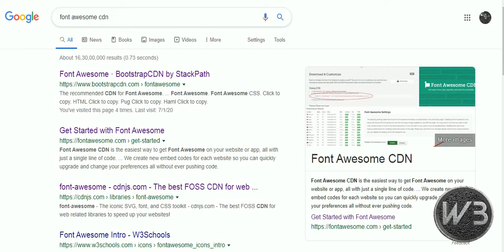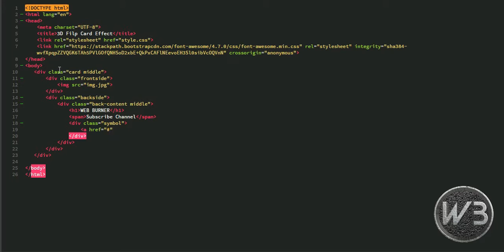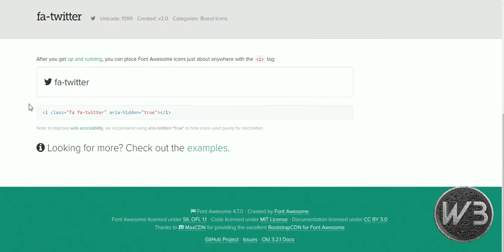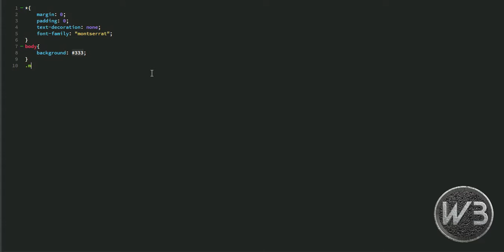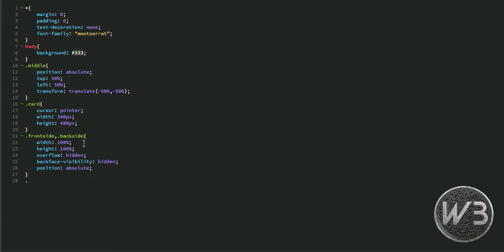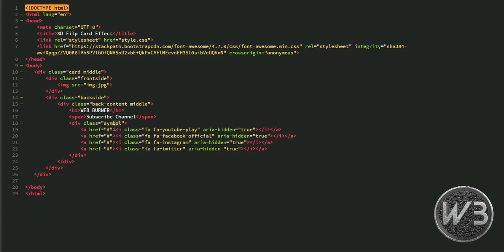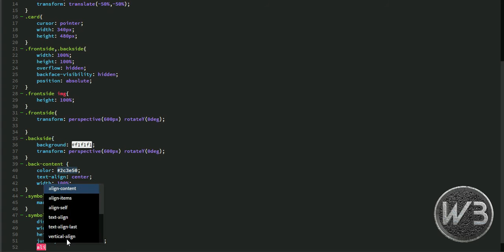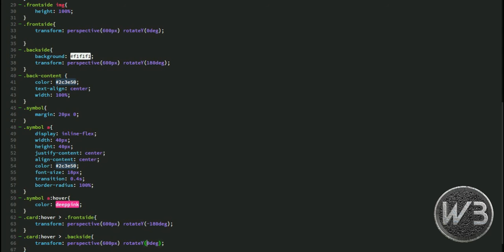3D flip Card Using HTML & CSS || WEB BURNER